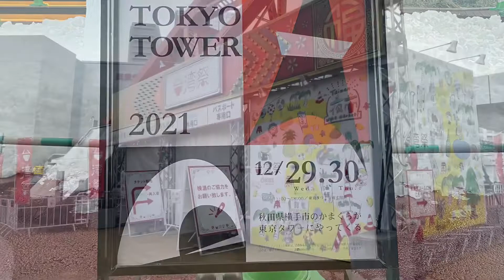【日本旅遊】東京タワー🗼 2021-12-28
東京タワー綺麗🗼台湾料理も食べたい、けどその日台湾料理やってなかったです。